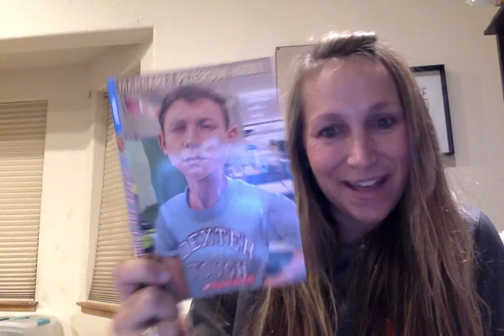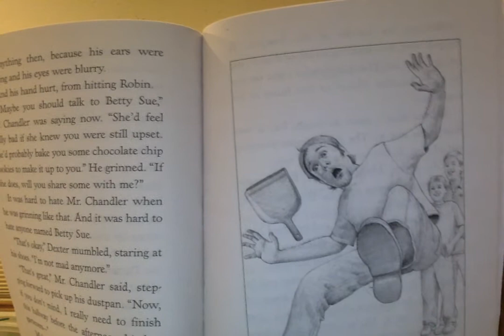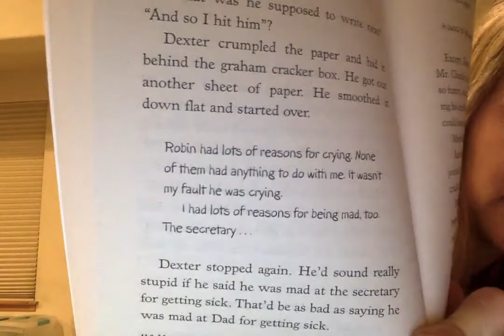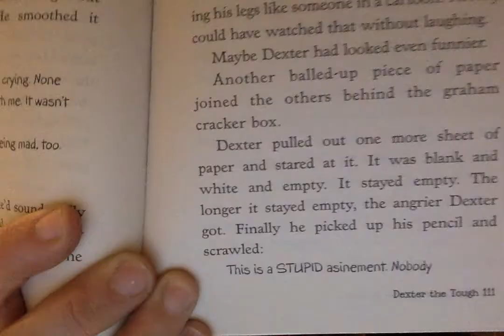Dexter the Tough Chapters 15 and 16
Ms. Lehmann reads Chapter 15 and 16 of Dexter the Tough